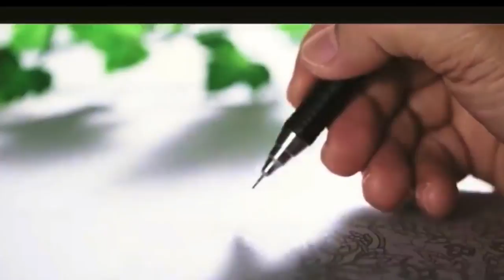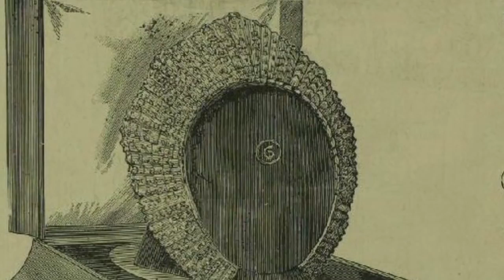Top 10 ¦ Most Beautiful and Expensive Tiara in History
Here are all top 10 things enjoy

Tiara refers to a jeweled headpiece that a woman wears for important formal occasions. A tiara usually looks like a small crown and is often worn by royalty or nobility. The largest collection of tiaras in the world is said to belong to Queen Elizabeth II.

Today, the word "tiara" is often used interchangeably with the word "diadem", and tiara is often translated to a word similar to diadem in other languages. Both words come from head ornaments worn by ancient men and women to denote high status. As Geoffrey Munn notes, "The word 'tiara' is actually Persian in origin—the name first denoted the high-peaked head-dresses of Persian kings, which were encircled by 'diadems' (bands of purple and white decoration). Now, it is used to describe almost every form of decorative head ornament." Ancient Greeks and Romans used gold to make wreath-shaped head ornaments, while the Scythians' resembled a stiff halo that would serve as the inspiration for later Russian kokoshniks. The use of tiaras and diadems declined along with the decline of the Roman Empire and the rise of Christianity.